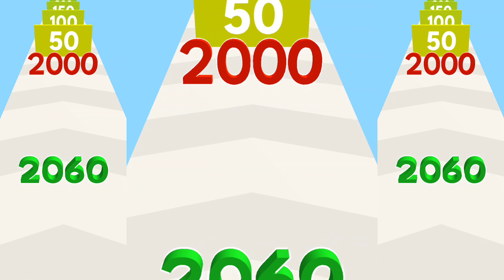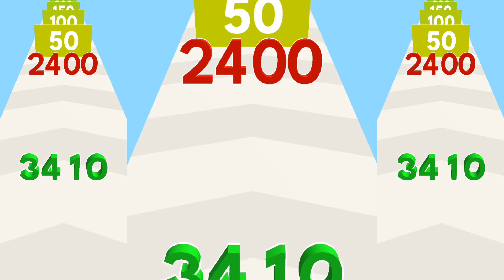Number Stack - my stacks are very well powered by more numbers in my stack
Hi Guys, Welcome back to Crazy Gamerz 2.o Channel with a new video and You are also a special Member of Our Channel.

Hello Friends here is i uploading every day  Mind-blowing Gameplay videos so you keep also watching and enjoying the gameplay videos.

One more thing is this Channel Gameplay videos are very simple and easy method to play.

I HOPE YOU ENJOYING THE GAMEPLAY VIDEO.